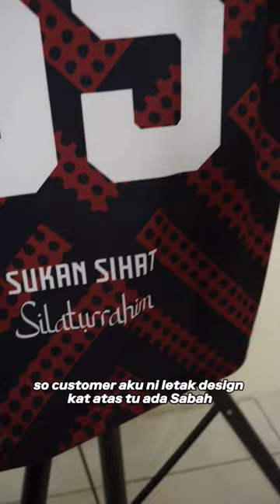Material kain gred AAA+ ✨